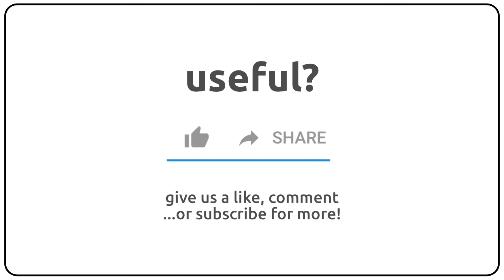How to pronounce alkalization in english?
How to pronunce alkalization in english
How to pronunce alkalization in american accent 🇺🇸?
How to pronunce alkalization in british accent 🇬🇧?
How to pronunce alkalization in australian accent 🇦🇺?

Como se dice alkalization en ingles?
Como se pronuncia alkalization en ingles?